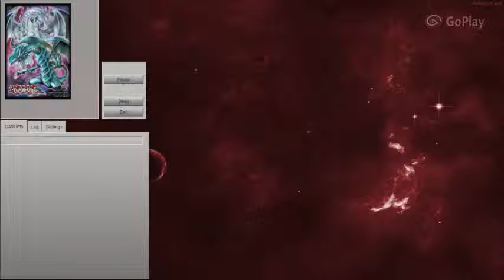Yugioh: A Hand Full Of GG's #2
From: GWFallenWarrior
(Recorded Video With Smartpixel)
- Gamer's World

- Home of the Warriors